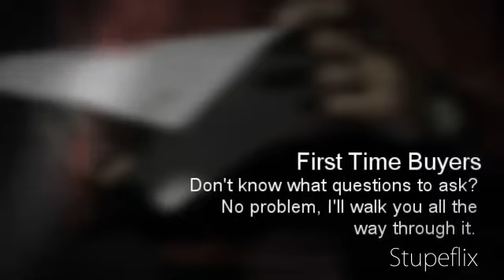Ian Jenkins Sales Representative